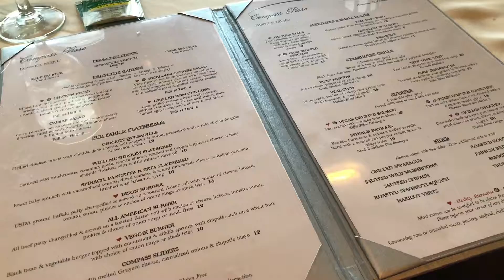Fort Myers & Sanibel, Florida | Spring Break 2018